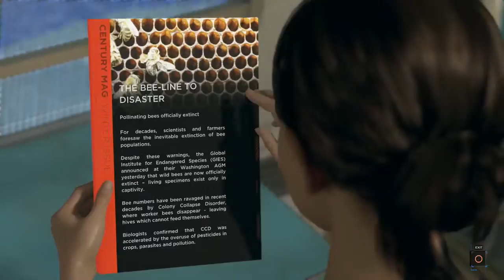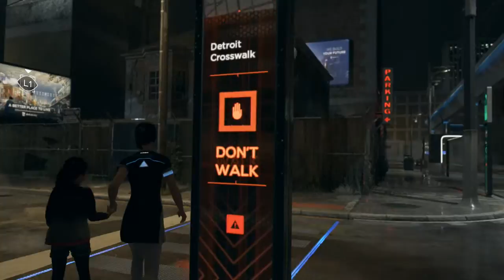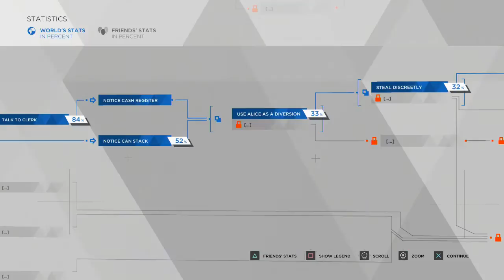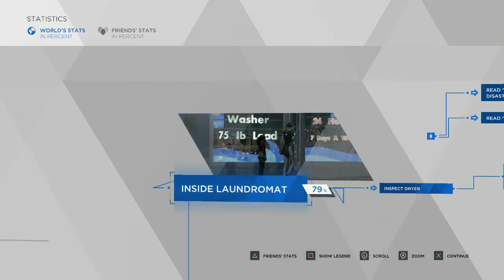Let's Play Detroit Become Human Part 7: A crazy night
we are at the end of the line and need a place to stay for the night and make sure Alice is safe